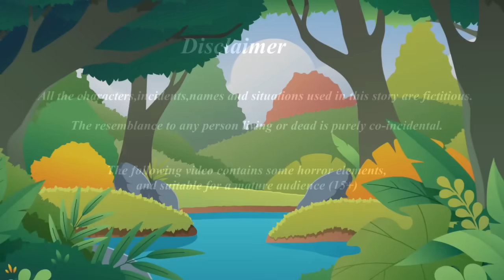சோனா கார்ட்டூன்|Tamil stories | Tamil moral stories | Beauty Birds stories Tamil